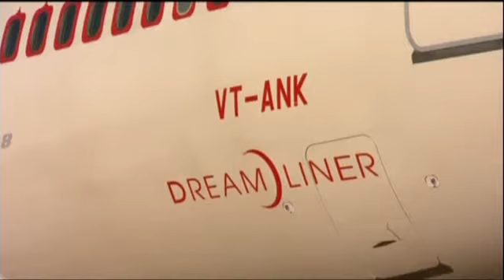Chính thức mở đường bay thẳng Ấn Độ - Úc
Chuyến bay Dreamliner đầu tiên của Air India vừa đáp xuống sân bay Sydney của Úc ngày 30-8, đánh dấu sự quay trở lại của đường bay trực tiếp Ấn Độ - Úc sau 22 năm gián đoạn.